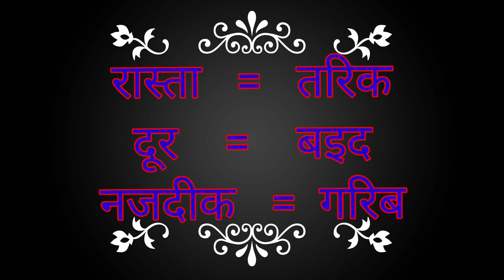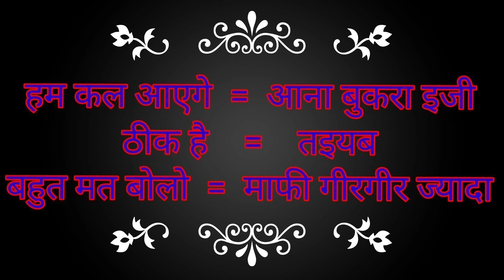हिन्दी से अरबीक सिखे || hindi to arbice ll arbice kaise bole || hindi to arbice translation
हिन्दी के माध्यम से अरबीक सीखने के लिए चैनल को शबसकाराइब करे

                                                धन्यवाद